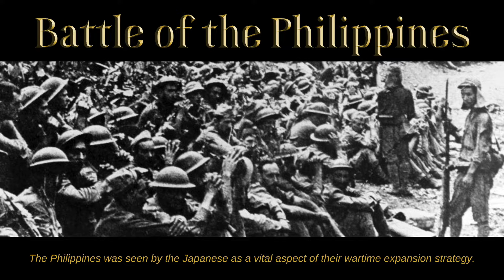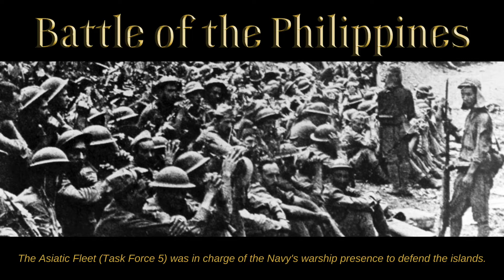BATTLE OF THE PHILIPPINES | Watch to Donate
Mabuhay! We are Tulumanon, a non-government youth organization aiming to utilize this platform to raise funds for various causes. 🇵🇭♥️

Sa kasaysayan ng Pilipinas, maraming laban ang mga naipanalo ngunit may mga pagkakataon na tayo rin ay nabigo. Ngunit hindi sumuko ang mga Pilipino sa pakikipaglaban para sa kalayaan na nais makamit ng lahat. Tunghayan natin ang isa sa pinaka makabuluhang laban ng Pilipinas, ang Battle of the Philippines. 🇵🇭♥️

Tulong, Manonood. 📺🤎

📜: Christin Reign Basco
📸: Chloe Yamille Velasco

References
1941: December 8 to 1942: May 06: Battle of the Philippines. (n.d.). Retrieved December 10,
acific/us-entry-into-wwii-japanese-offensive/1941-december-8-1942-may-6-philippines.html.

🎞 Never SKIP ADS (they are the primary source of revenue)

🪟 Watch in HD (at least 720p)

💡 You can MUTE the TAB but make sure that the volume of the video is at least 50%

📺 Use a different ACCOUNT when watching on other devices / browsers

🔁 Don’t play IN LOOP

🔎 Manually SEARCH the videos (just search Tulumanon, then choose different videos every time)

👁‍🗨 Don’t skip forward, stop or rewind

📢 After watching until the end, play 3-5 videos in between, then search for the video again